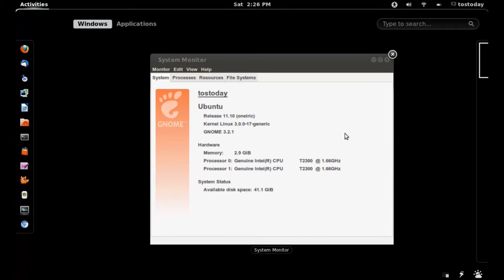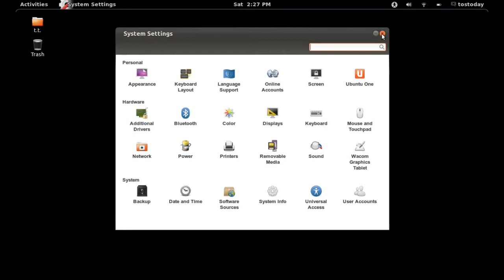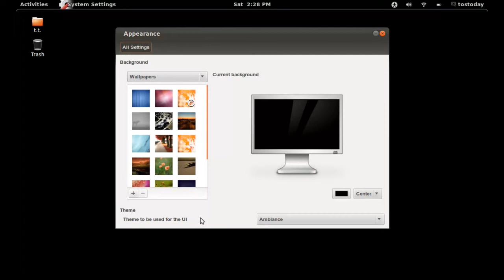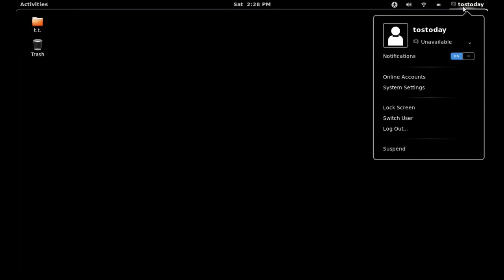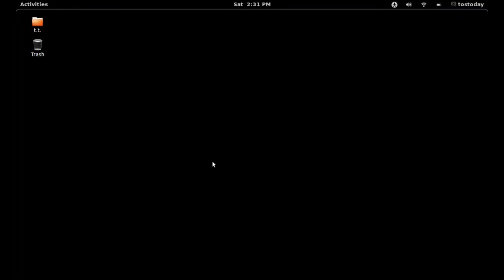Gnome 3- Stable or Horse Stable?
My take on Gnome 3 one year later without the now available modifications.